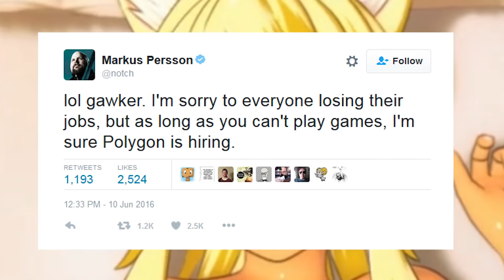Today was a good day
10/06/16 Never Forget